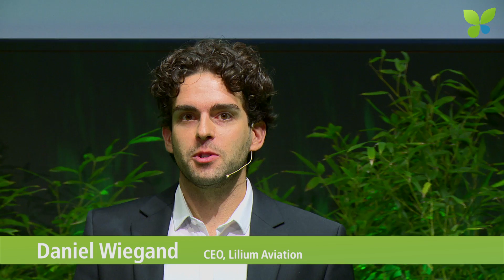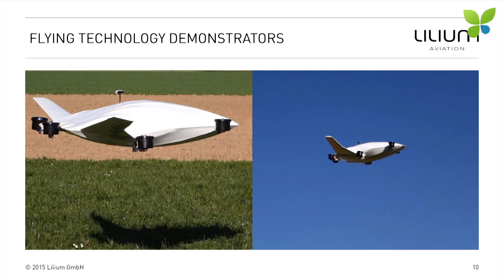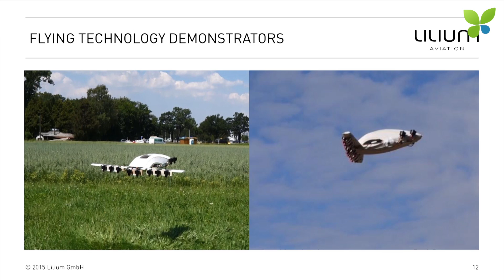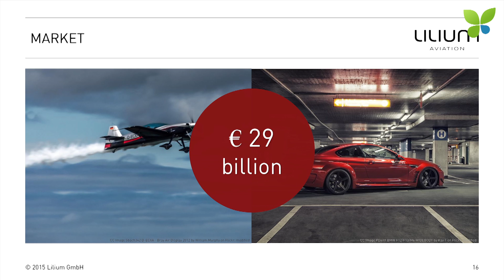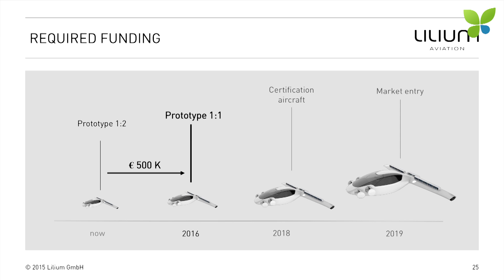ECO15 London: Daniel Wiegand Lilium Aviation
Electric aviation is the future of aviation. Co-Founder and CEO Daniel Wiegand pitched Lilium Aviation at ECO15 London on 6 October 2015. On 7 March 2016, the famous German smart green angel Frank Thelen invested in Lilium Aviation buying 15% of the company. The Munich-based startup is supported by Climate KIC and develops an electric plane that can take off and land vertically due to tiltable electric engines. The plane has a beautiful design, will travel at 400 km/h and achieve an all-electric range of 500 km. The first manned flight is planned in 2016 and the commercial rollout starts in 2018. The Lilium jet costs €300K and can already be pre-ordered online – Tesla style. We think Lilium Aviation is one of the hottest and most innovative smart green startups in Europe. For sure, Elon Musk will love it, too.